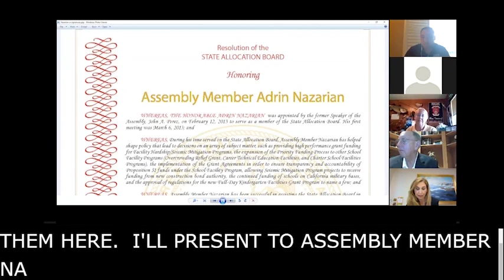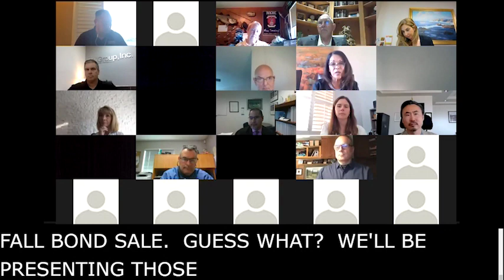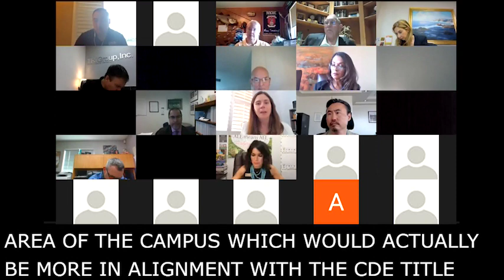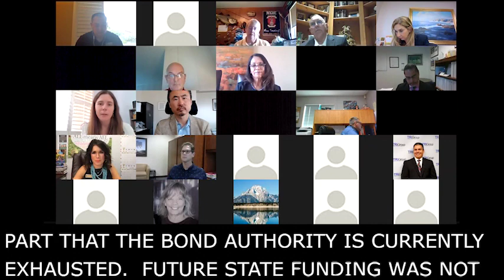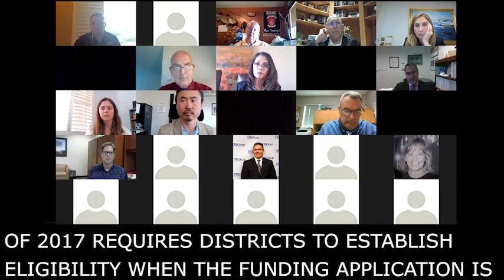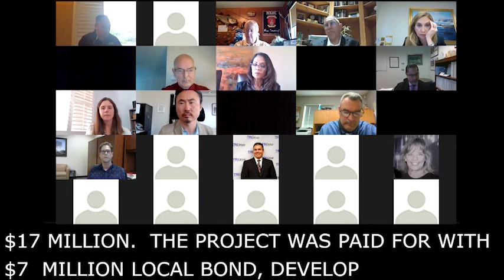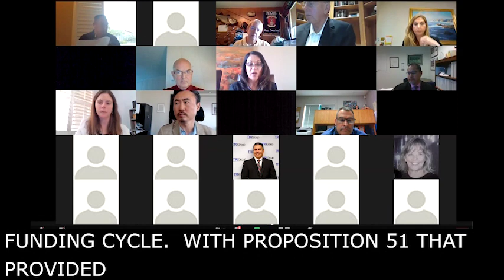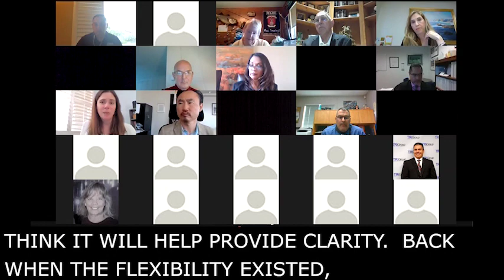September 30, 2020 State Allocation Board Meeting